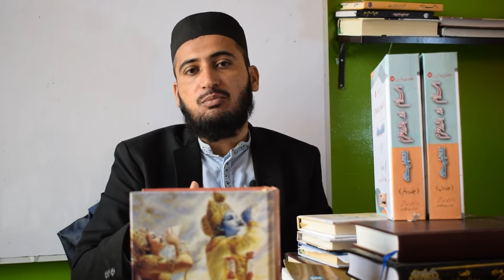Bhagvat Geeta بھگوت گیتا Study - Muslim Views - Holy Book of Hinduism - Mufti Fazal Hamdard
The Muslim's opinion on the Holy Book of Hinduism - Bhagvat Geeta بھگوت گیتا by Mufti Fazal Hamdard.

Introduction of Mahabharat(Kurukshetra ) war.
Introduction of Bhagavad Gita
Why do Muslims read Hindu books?

The Shrimad Bhagavad Gita, often referred to as the Gita, is a 700-verse Hindu scripture that is part of the epic Mahabharata, dated to the second half of the first millennium BCE, and exemplary for the emerging Hindu synthesis. It is considered to be one of the holy scriptures for Hinduism.